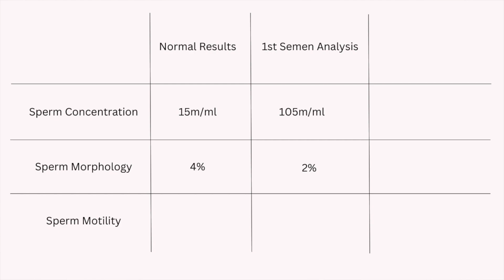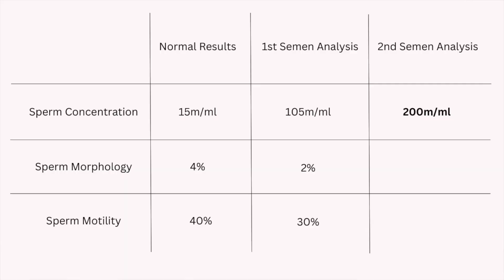MALE FACTOR INFERTILITY - bloodwork + semen analysis results + tips to improve sperm quality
Testing my husbands sperm was one of the first fertility tests we did. This video goes into detail about his test results and what we did to improve male factor infertility.

00:00 Intro + Thank You
00:50 Male Factor Infertility
3:22 At Home Analysis
5:04 Background on my husband
6:40 Bloodwork Panel
8:13 Before the Analysis
9:39 First Semen Analysis
12:02 Second Semen Analysis
13:06 First Tip
15:07 Second Tip
15:55 Third Tip
16:42 Fourth Tip
18:17 Conclusion
19:17 Outro